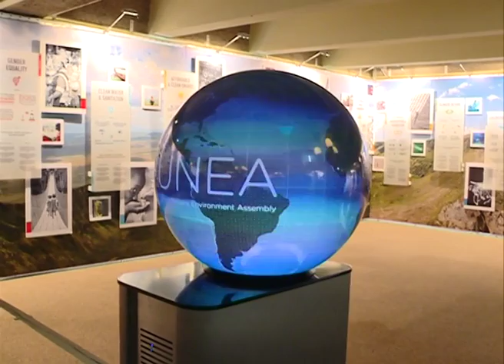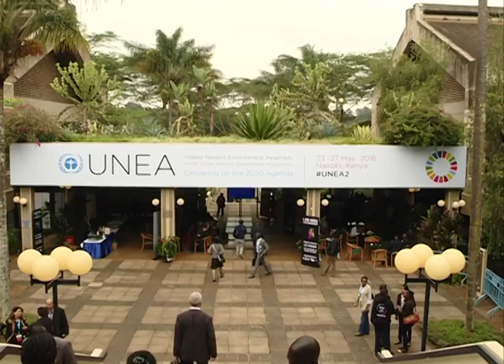UNEA conference delegates make resolutions on sustainable devt.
The second edition of the United Nations Environment Assembly (UNEA-2) adopted 25 broad resolutions late Friday to reactivate green and sustainable development. Delegates who included ministers, policymakers, industry executives and campaigners from 174 countries endorsed a raft of resolutions to address air pollution, marine litter, chemical waste and wildlife crimes at the end of the five-day meeting in Nairobi.